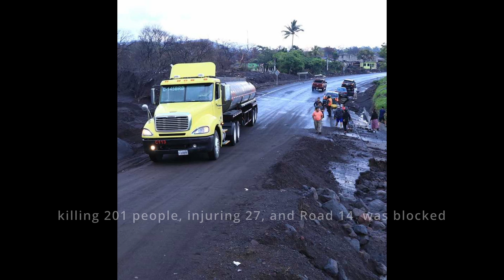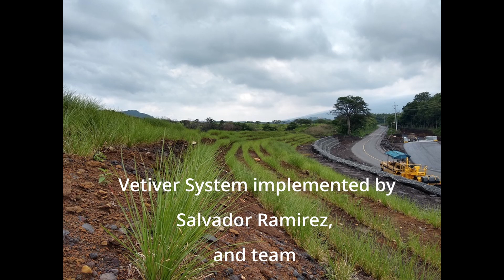Vetiver System for Disaster Mitigation